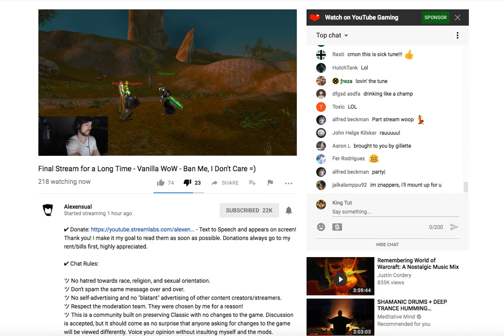Alexensual drinking Vodka on Stream